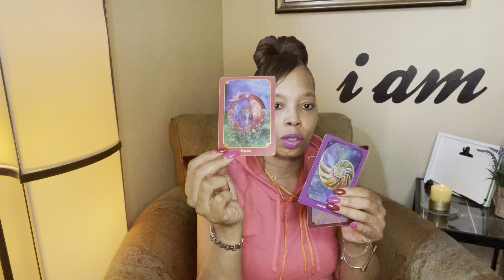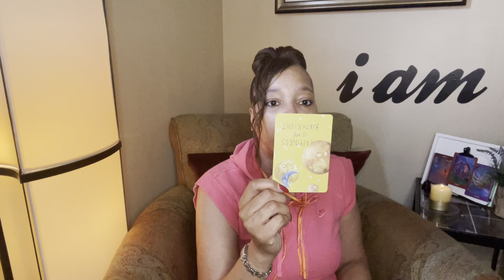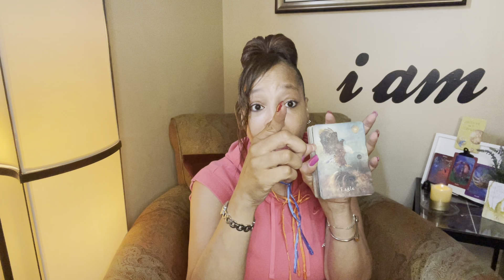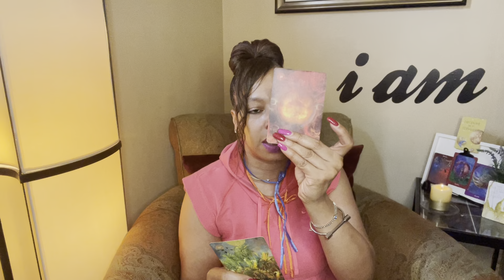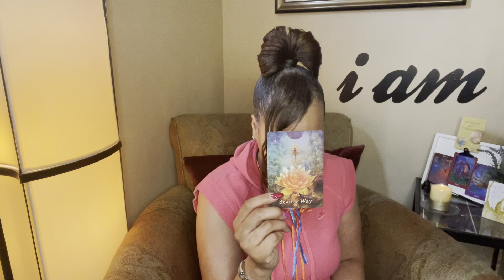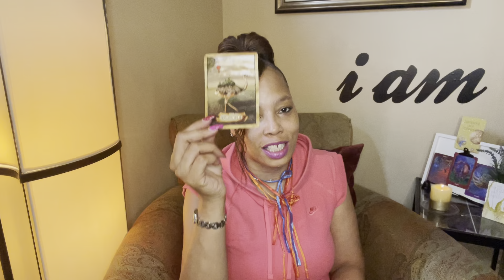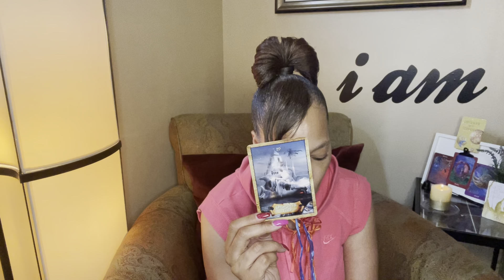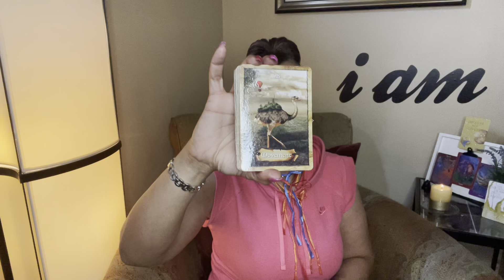Gemini Mid July 2022- “1111” Jumpin’ Jack Flash “22”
💜WELCOME to I AM THE FIFTH ELEMENT💜
You are Spirit wrapped in flesh having a Human experience. Here at, I Am The Fifth Element, we work with ALL of the elements in order to co-create with God/Source/The Universe.
I’m glad you were led to my channel.

🚨 YOU DO NOT HAVE PERMISSION to use my content, in any way,  without my  consent. ALL VIOLATORS will be prosecuted to the fullest extent of THE LAW (both tangible AND Spiritual).🚨

Numerology Standout: 2218 (Timestamp) & 1116
2 Balance, Partnerships and/or Alliances
Master Building Number 22
Peacemaker, Diplomacy, Healthy Energetic Boundaries and Divinely Guided Relationships
1 New Beginning
Master Building Number 11
Divine Inspiration, Synchronicity and Encouragement to Keep Going
8 Movement and Abundance
6 Harmony or Journey to Harmony

Joanne Sacred Scribes Angel Number Meaning:
Angel Number 2218 is a message from your angels to have faith and trust in your intuition and inner-knowing, and believe that the angels and the Universe are ensuring that your needs will always be met. Stay focused, balanced and at peace and know that all is going to Divine right order and in Divine right time and trust that your desired results will manifest in your life. Give any worries and/or fears to your angels for healing and transmutation, and know that all will be taken care of. Have no fear of stepping towards your goals.

Although part of your life purpose is to be of service and support to others, your obligation is not to be at the beck and call of everyone at all times. Your obligation is to yourself, your life, your dreams and your soul mission. All else distracts you and pulls you from your path.

Accept and use your power in the most positive and productive ways. Take control of your own life and create the experiences and opportunities that you want to have. You have a spiritual responsibility to be attentive to the inner-guidance you receive because it may help not only yourself, but others as well.

Number 2218 relates to number 4 (2+2+1+8=13, 1+3=4) and Angel Number 4.
4 Stability, Home, Family and Foundation

ANGEL NUMBER 2218 ALTERNATE INTERPRETATION:
“The inner feelings play an essential role when you have the leads towards the future. However, if the angels are not helping you in any way, the success level becomes slim. So, what you do is that you choose the right path that the guardian angel will guarantee you full support and guidance. Also, one way of doing it is by understanding the need of your life.

From the symbolism of the 2218 angel number, you have to be adjustive in every circumstance. Changes are part of success and will sharpen your thinking level.

Things you should know about 2218 are that your future at stake when you encounter specific numbers. Also, you have to know your limits and your chances. Having the grid sustain yourself as the above beings will most often help you discover your dreams in line with your career.”

ANGEL NUMBER 1116:
Angel Number 1116 is a reminder from your angels that your thoughts create your reality, therefore ensure that you hold only positive expectations about your home and family life, and your material circumstances. Hold the highest and best expectations and trust that your positive affirmations and abundance mind-set will manifest as a steady flow of supply. Trust that all of your needs will be met as you serve your life mission with confidence and enthusiasm.

Angel Number 1116 encourages you to maintain a positive attitude whilst the angels work with you to fulfill all of your needs. Ask for angelic guidance and assistance in regards to the material aspects of your life. Listen to the messages from your intuition and inner-wisdom as the angels are currently letting you know which choices to make and which steps to take to ensure that you and your loved ones will have all that you need to maintain and sustain your daily needs. Your angels wish for you to know that your material needs will be taken care of as you focus upon living your spiritual path and serving your Divine life purpose.

Number 1116 also relates to number 9 (1+1+1+6=9) and Angel Number 9.
9 Growth and Expansion